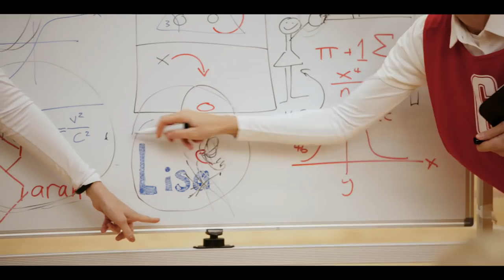Those Two Girls coach the Australian Diamonds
We sent our TeamGirls Ambassadors, Lise and Sarah from Those Two Girls, to coach the Samsung Diamonds Australian netball team for a day. What could possibly go wrong?